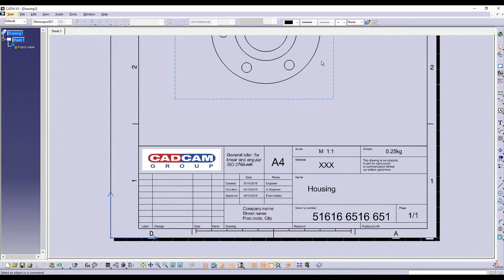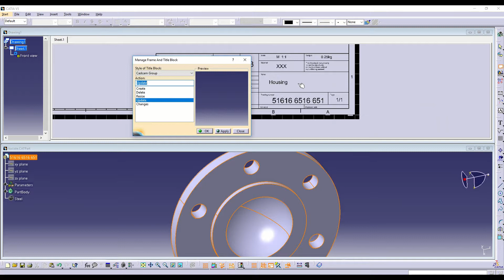CATIA V5 - Frame and title block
This video shows automatic creating and editing frame and title for CATIA V5. This Frame and title block is modified and based on CATIA Script.